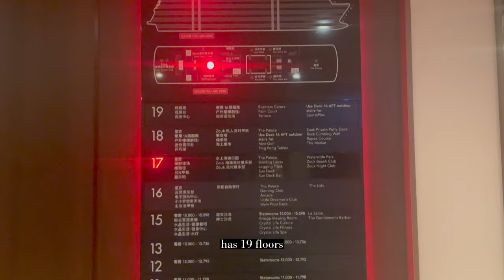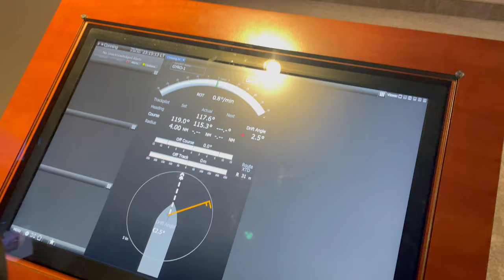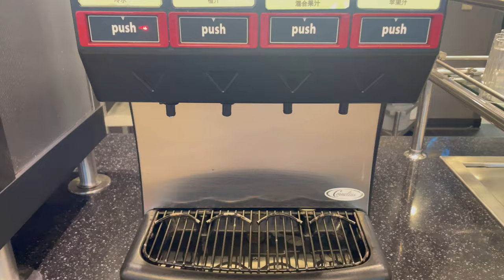Travel Vlog | Genting Dream Cruise 🚢 | Food Diary🍴| Weekend Getaway